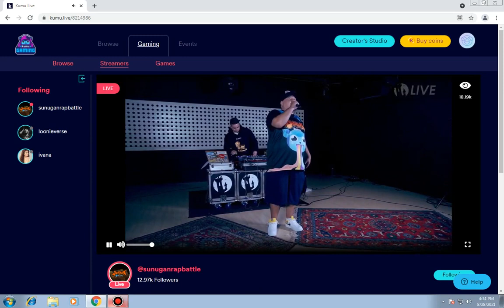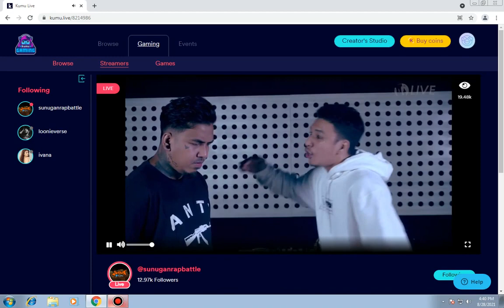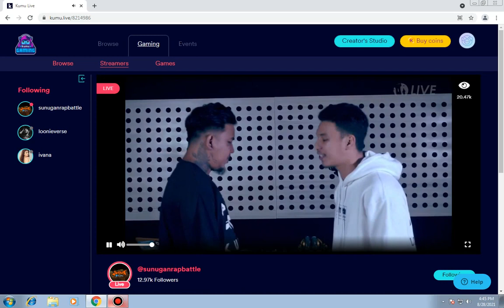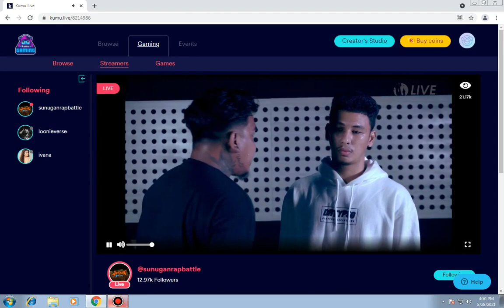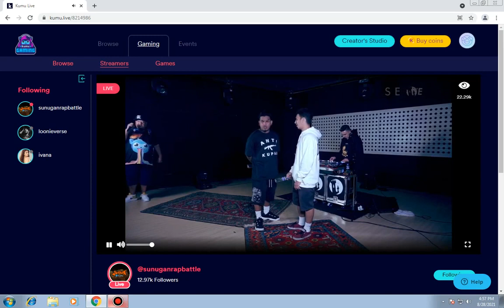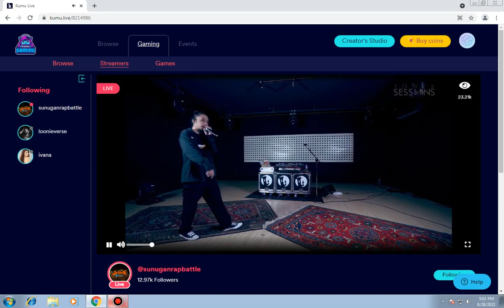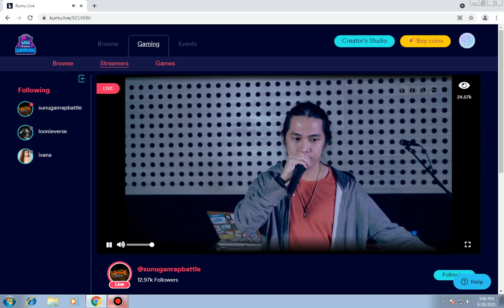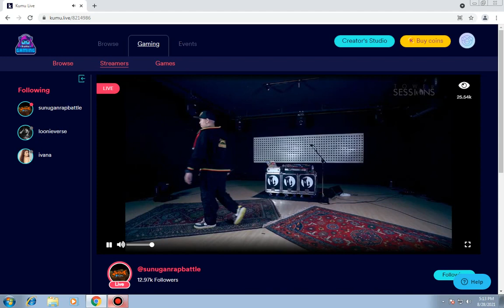Lhipkram vs Zaki